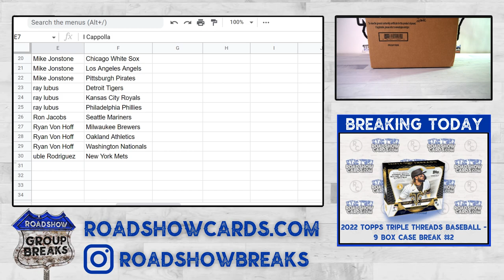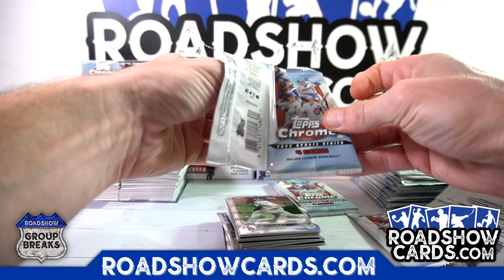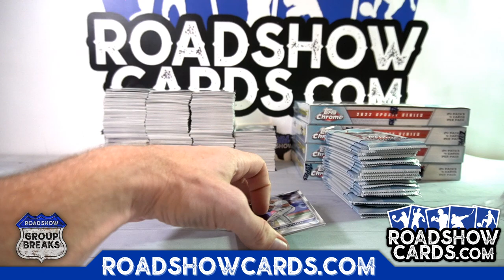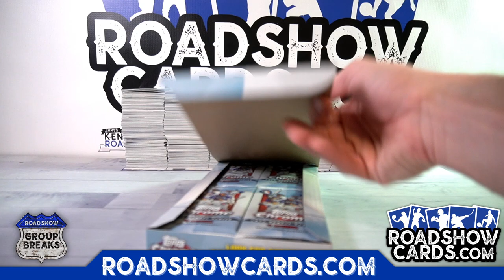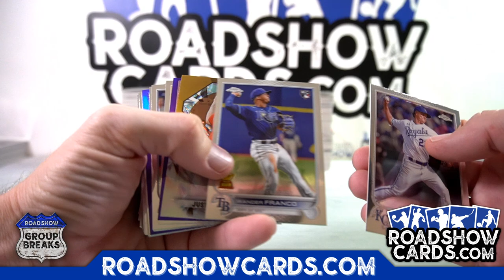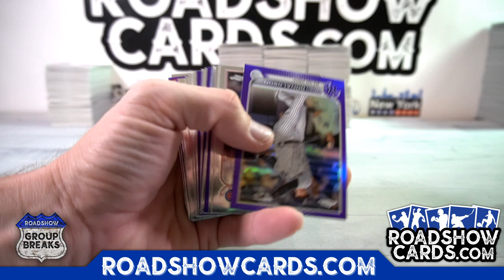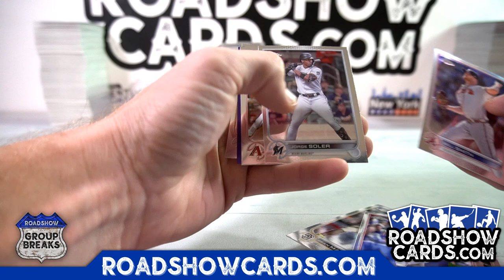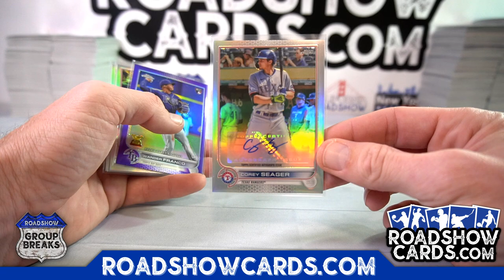2022 Topps Chrome Update Baseball - 12 Box Case Break #1